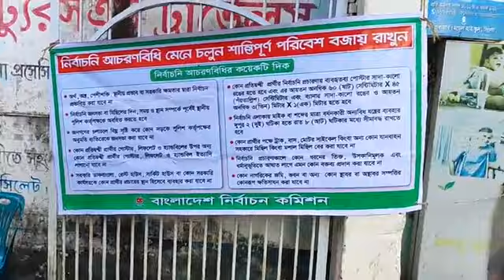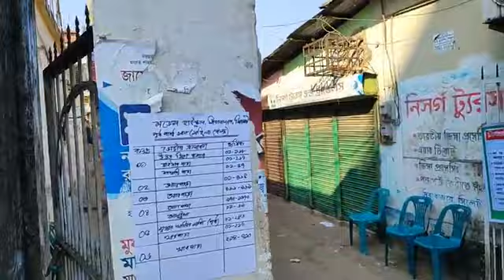মিরাবাজার মডেল স্কুলে কেমন ছিলেন ভোটার!